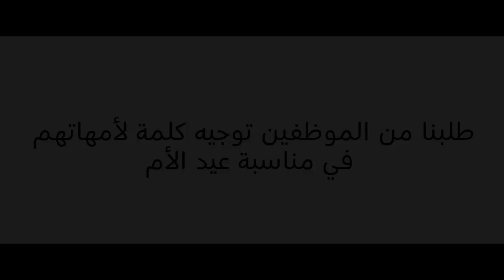رسالة شكر من موظفينا لامهاتهم بمناسبة يوم الام /يارب يخليكي يا امي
طلبنا من موظفينا توجيه كلمة لامهاتهم في مناسبة يوم الام العالمي
تصوير:
شركة ad احدى شركات بنش مارك
تنظيم شركة 360 لايف احدى شركات بنش مارك